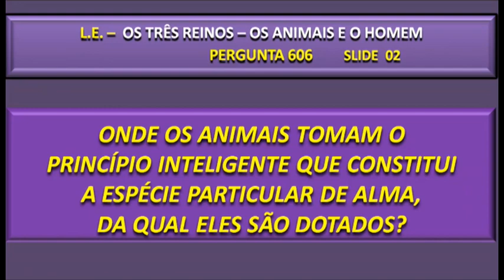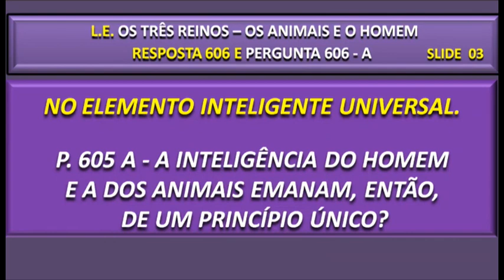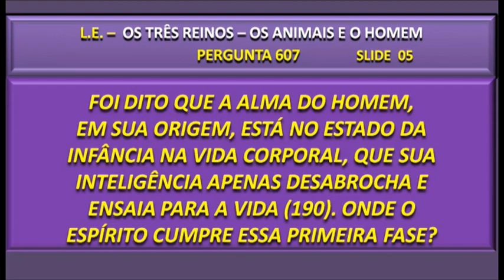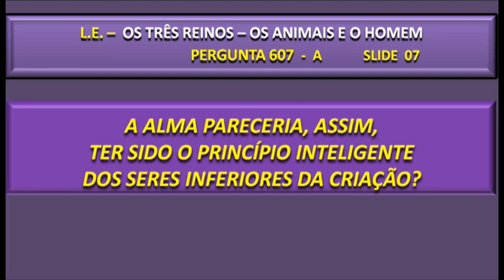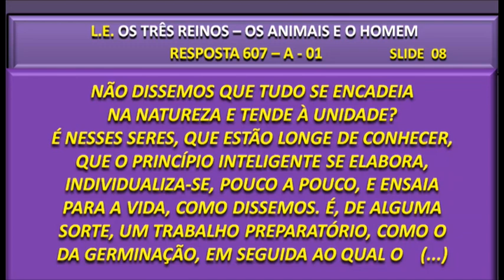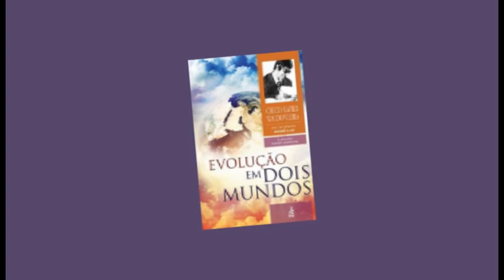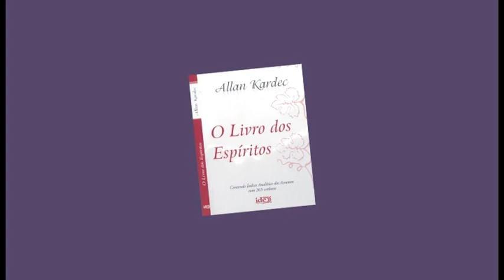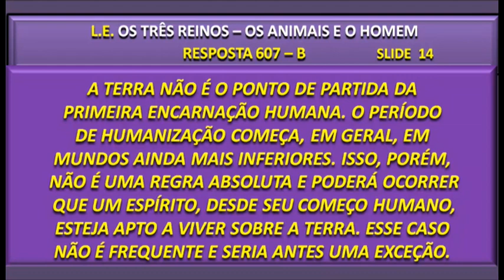174 - DE ONDE VEM O PRINCÍPIO INTELIGENTE DOS ANIMAIS? | ESM (22/08/2023)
Espiritismo sem Mistério - Estudando O Livro dos Espíritos

De onde vem o princípio inteligente dos animais? Neste programa, André Luiz Ruiz e Solange Godoy estudam o Livro dos Espíritos. E hoje, darão continuidade as questões sobre "Os Animais e os Homens". Acompanhe agora, no Espiritismo sem Mistério.